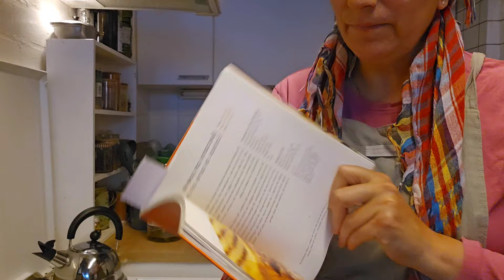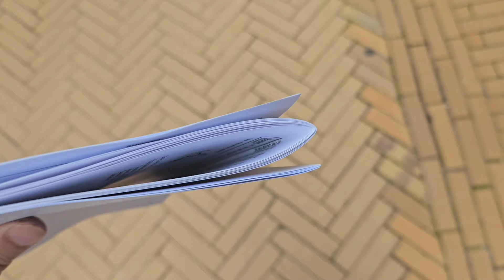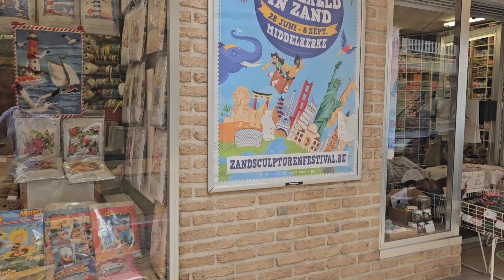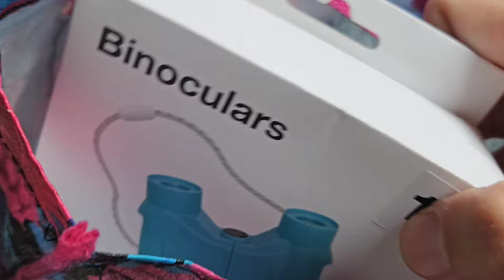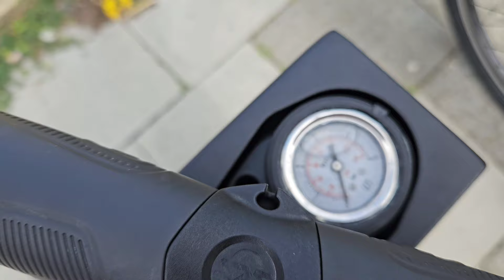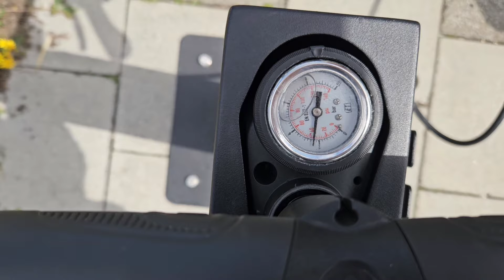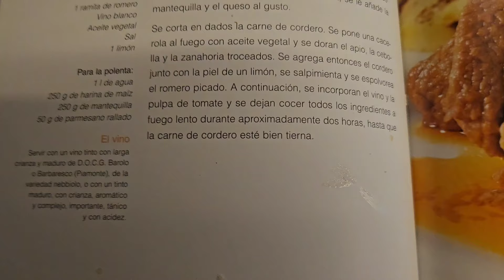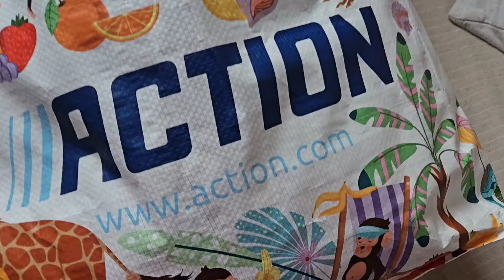La mejor bici eléctrica calidad - precio 🚲 Las chicas de rebajas 🩷 ¡Compras para las vacaciones!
¡Descubre una nueva forma de viajar por la ciudad con DYU C6 Summer Special!  Combinando un diseño moderno y un rendimiento potente, el DYU C6 es el compañero perfecto para tus desplazamientos por la ciudad y tus largos paseos en bicicleta.

 La bicicleta eléctrica tiene una batería de gran duración y una conducción cómoda, y los neumáticos grandes garantizan una conducción estable y suave en todo momento.